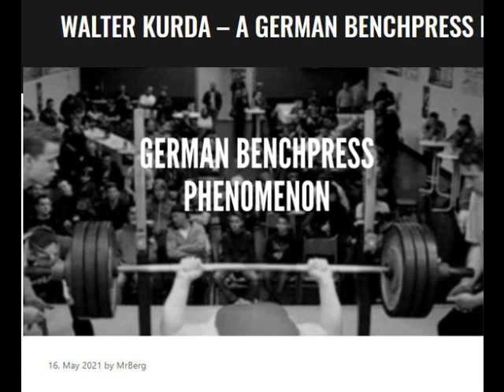... a little personal bench press story edited by "NeckBerg" - Walter Kurda 2021